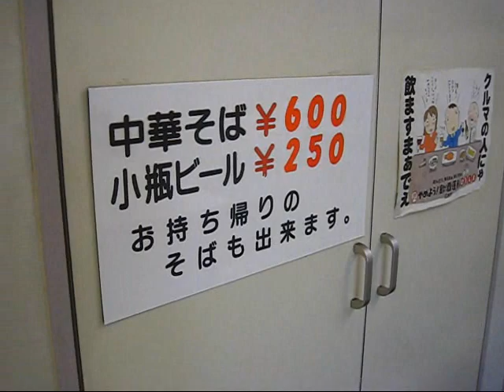すずめ＠広島 「中華そば」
広島ラーメンといったら
「小鳥系」

念願の「すずめ」に
初訪問してきました

メニューは
中華そばと小瓶ビールのみ
この高潔な感じが
タマランのでした

一応ブログリンク